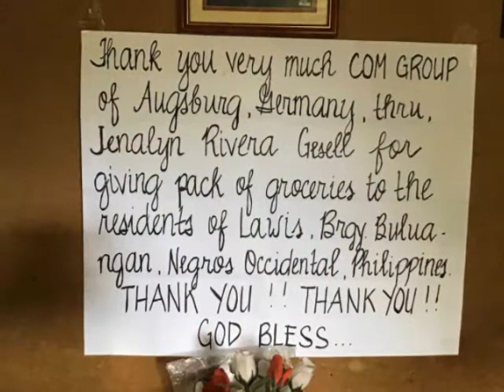COM ALAY SA PUSO 2018